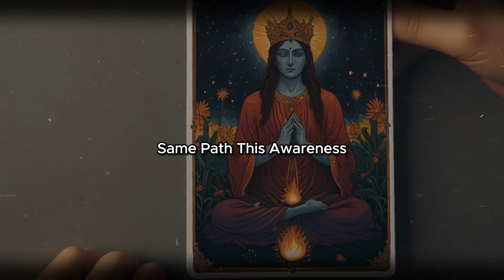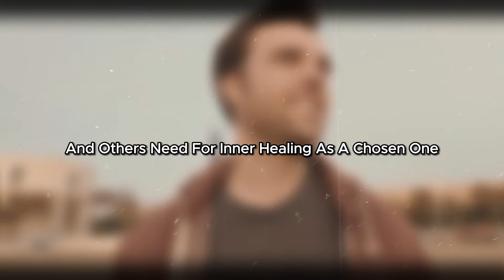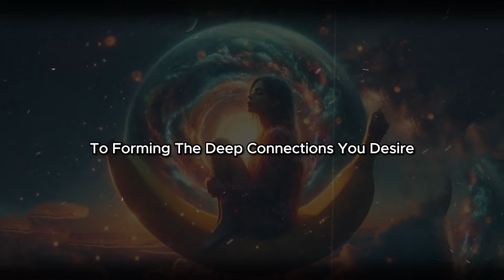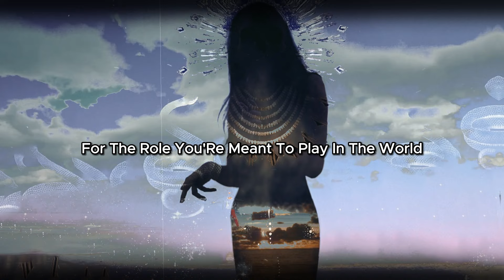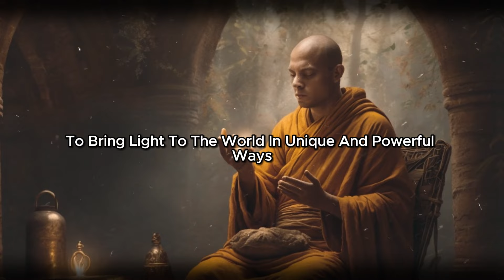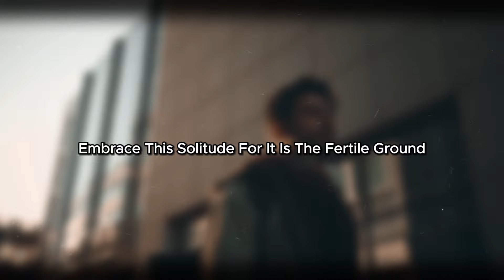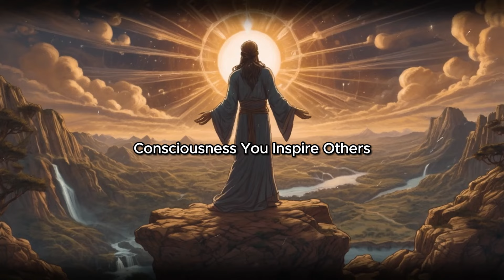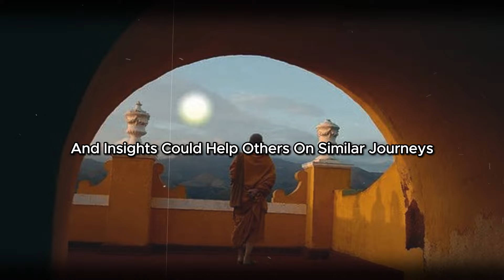(‼️Why CHOSEN ONES Are Always ALONE And Don’t Like Any Relationships Or Friendships!!)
Why CHOSEN ONES Are Always ALONE And Don’t Like Relationships and Friendships.
You often find yourself alone, struggling to form lasting relationships or friendships. It's not that you don't want connections; it's just that they seem so complicated, so draining. Today, we're going to explore some remarkable reasons why chosen ones find themselves in loneliness. These insights might shed light on your experiences and help you understand your journey better. And some of these reasons might resonate with you, so make sure to watch till the end.

New videos every few days to empower your spirit.